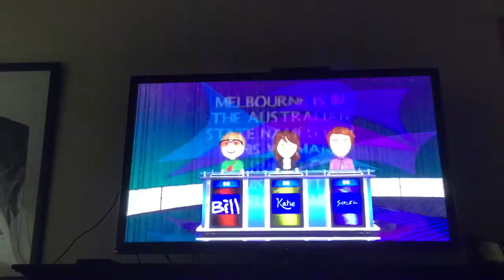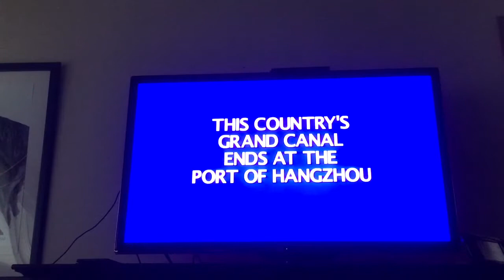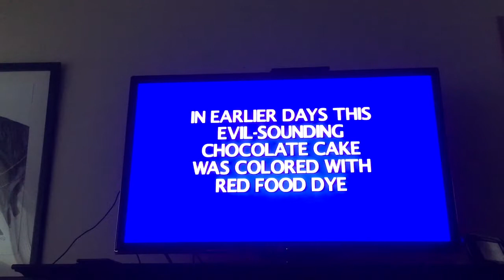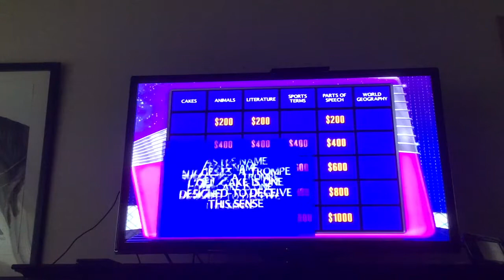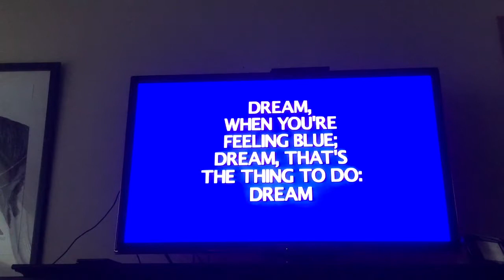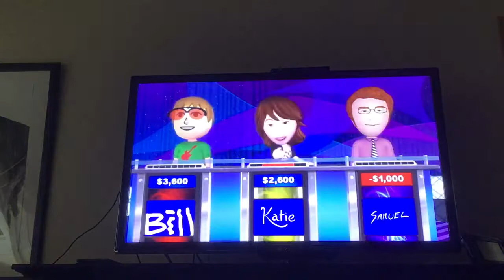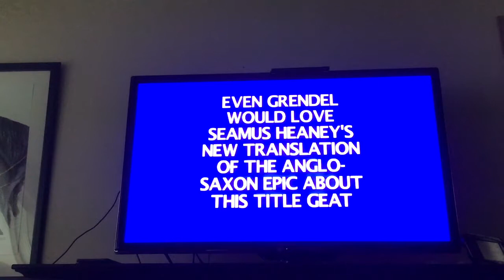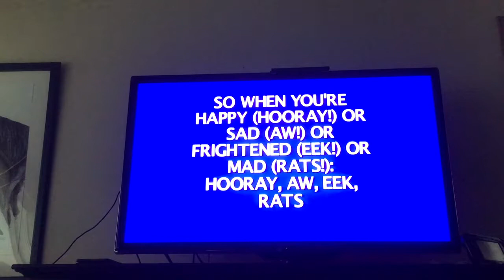Wii Jeopardy! Part 2-1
Another thrilling edition of Jeopardy!